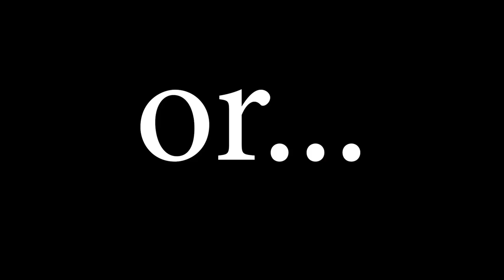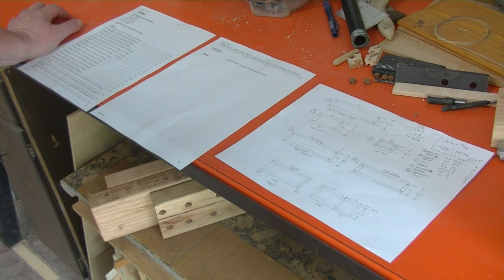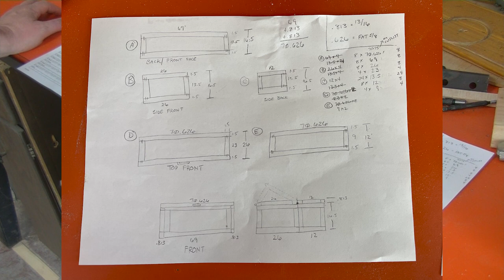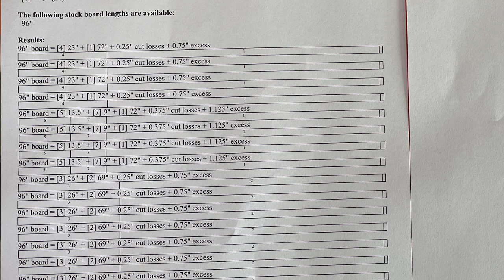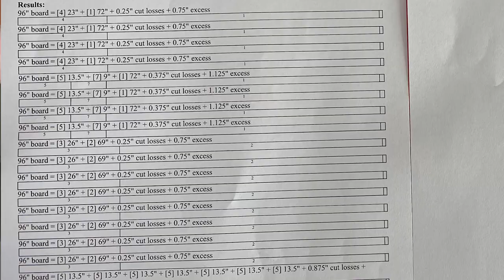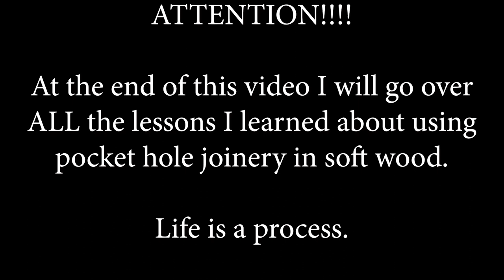Strawberry bed cages | MRS. RATTLECAN'S HOUSE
In this episode of Mrs. Rattlecan's House I build a set of protective cages for the strawberry beds..We have a problem with critters. Varmints. Mamillian ner-do-wells eating our strawberries before they can be harvested. So I build  a pair out of 1x2 western red cedar, chicken wire, and use pocket hole joinery. Lots of lessons learned along the way so BE SURE TO CATCH THE HELPFUL HINTS AT THE END OF THE VIDEO if you're working with pocket holes in thin, soft woods.

Deer Images by brgfx on Freepik
One My Way Home (sting) by the 126ers